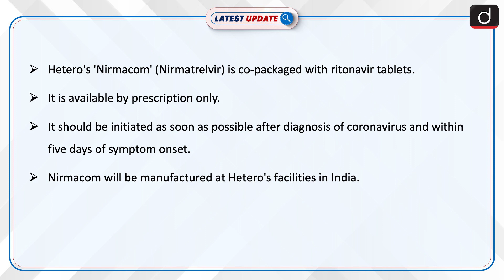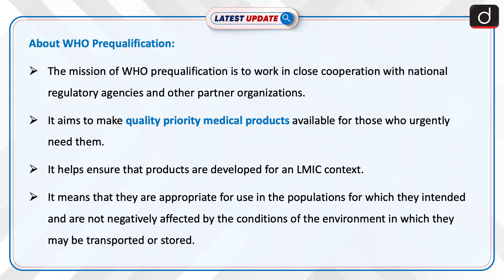Covid-19 Oral Drug Nirmacom | Latest update | Drishti IAS English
India's Pharmaceutical company Hetero said it has received WHO Prequalification of medicines program (WHO PQ) approval for its generic version of Covid-19 oral antiviral treatment candidate 'Nirmatrelvir'. It is the first prequalification for a generic version of Pfizer's Covid oral antiviral drug 'PAXLOVID‘.